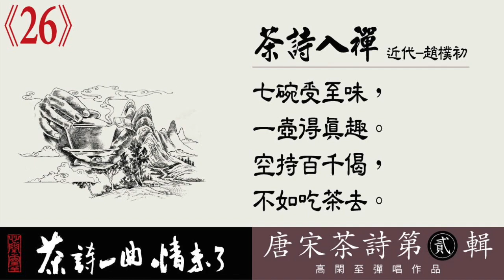茶詩一曲情未了～唐宋茶詩《第二輯》第26首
高閑至 彈唱音樂

茶詩入禪  近代-趙樸初

七碗受至味，一壺得真趣。
空持百千偈，不如吃茶去。

口語簡譯：

唐代詩人盧仝在七碗茶詩當中，其品茗的工夫，幾乎容納承接最完善的意義和推崇！
可見小小的一壺茶，竟然帶給人趣味盎然、層次無窮的體驗。
與其不得要領，空洞的持守佛家的千百篇偈頌，還不如用心去深入唐朝趙州從諗禪師(吃茶去)的禪林法語，從普通日常生活中去實踐茶禪一味，平常心即是道的修行方法！

分析欣賞：

 趙樸初(西元1907年～西元2000年)，安徽人、佛教居士。
七碗茶：典故出自於唐代盧仝詩(走筆謝孟諫議寄新茶)
吃茶去：看似很普通的一句話，却是一句助人參悟禪林法語。
偈：是指佛經中的唱頌詞，體裁和中國古代詩詞類似，通常以四句為一偈頌。
這首詩，簡短四句，二十字。
卻像是一個超然塵外的禪者，逕躍然紙上。
所謂茶道即禪道，只有靜下心來，慢慢品嘗時光，才能享受生命的真正當下喜悅。
其實，飲茶不過兩個動作，拿起、放下而已。
禪，是一種靜心的修行方法，通過凝神靜坐，看穿心思雜念與妄想的源頭，自然放下，當下智慧充滿。
趙樸初承續唐代盧仝(七碗茶)的詩意，進而引用 唐代高僧趙州從諗禪師(喫茶去)的禪林法語是自然貼切，生動明瞭，體現茶禪相通之佳詠，意境高遠，猶如好茶之清香回甘，值得一再品味欣賞。